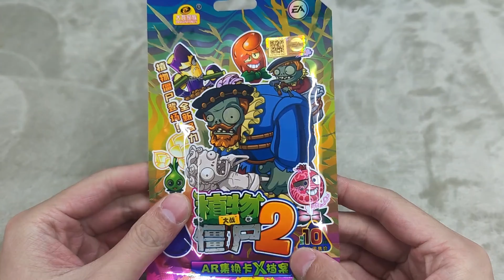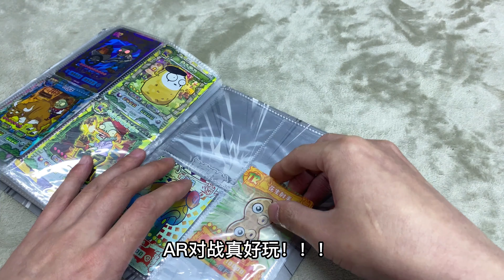10元买的植物大战僵尸AR对战卡，战斗超激烈，僵尸落荒而逃。